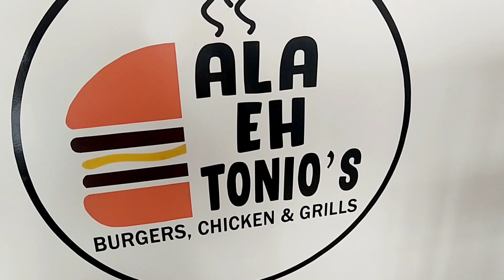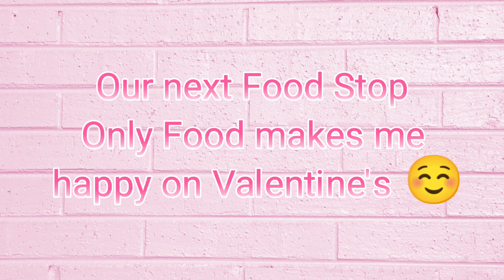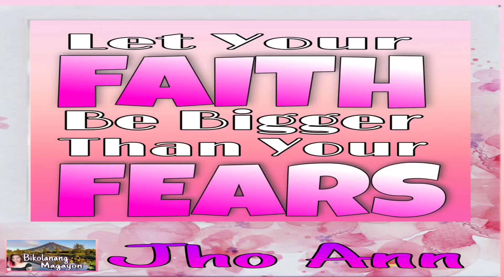OUR KIND OF VALENTINE'S DAY ❤️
Hello everyOne Thank you for Visiting My Channel and you are always Welcome here hope you Will enjoy❤️🥰

 its so very Big Help❤️

You can Visit this Awesome Channel ❤️